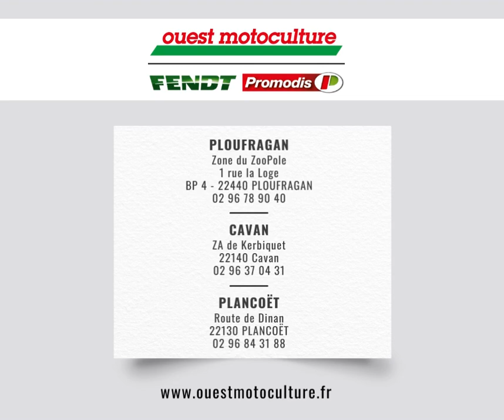Campagne recrutement Ouest motoculture - 3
Recrutement de techniciens SAV, préparateur matériel neuf et préparateur matériel occasion sur le sites de Ploufragan, Cavan et Plancoët